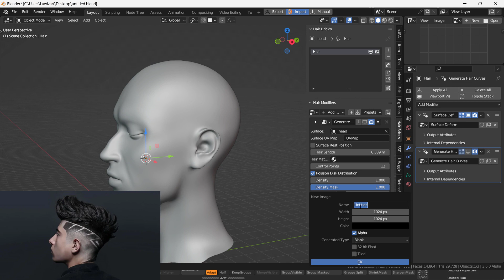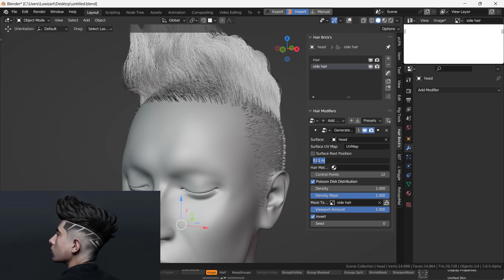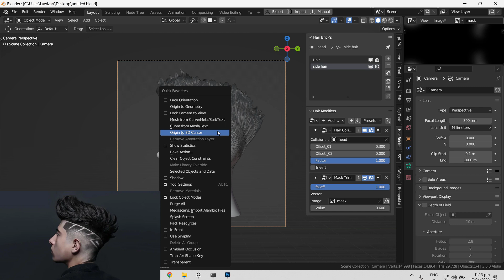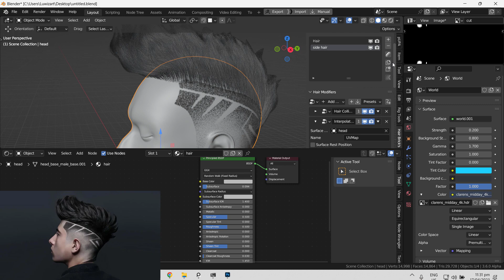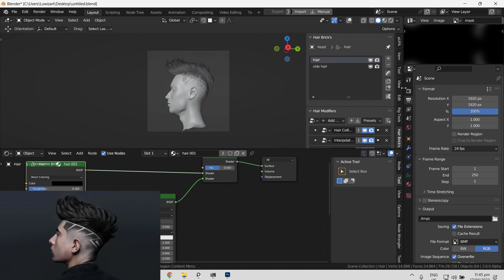Hair Styling 001 in blender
Discount Price for owners of the old pupa addon. code located on your order page